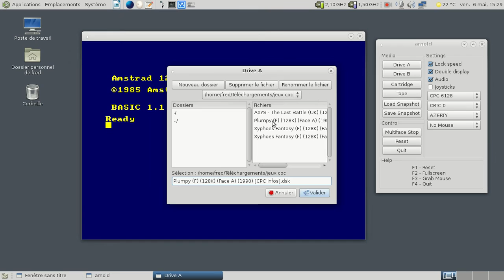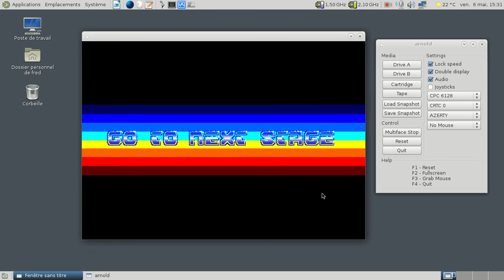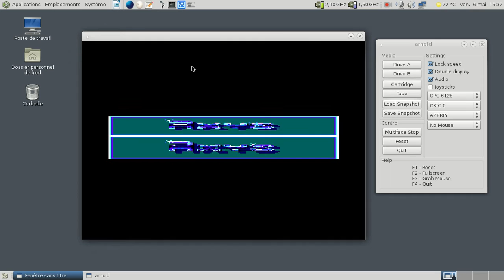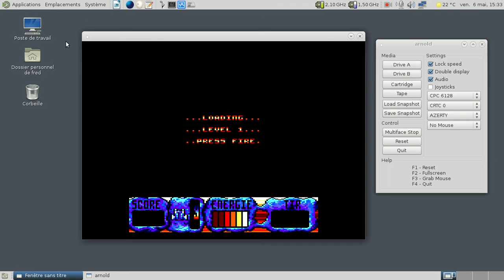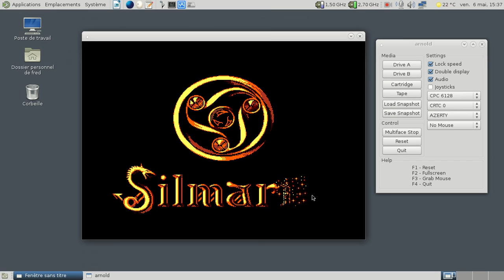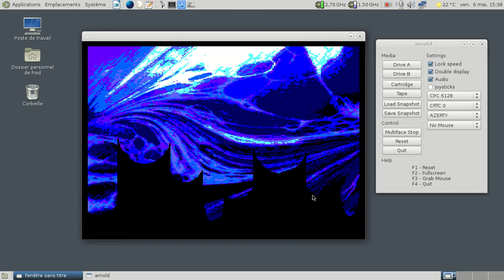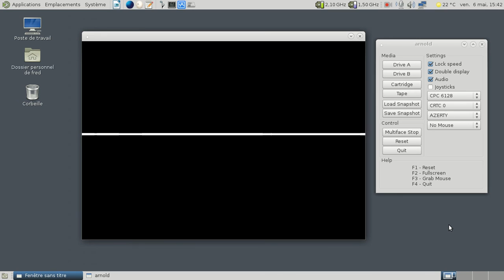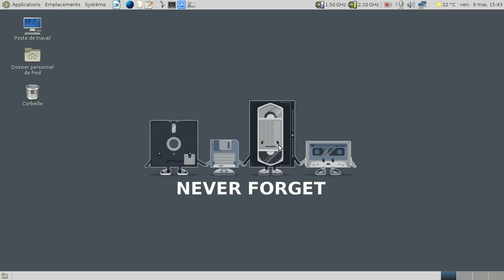L'Amstrad CPC et les jeux en overscan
Quelques jeux en overscan (vertical, horizontal ou complet) sorti sur l'ancestral Amstrad CPC.